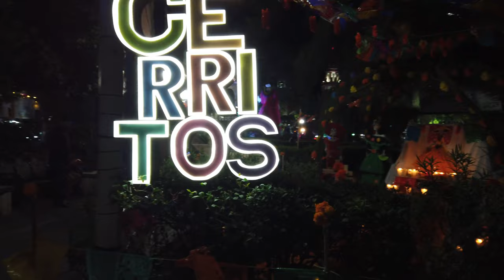Altares de Día de Muertos en la plaza de Cerritos previo a Día de Muertos 2023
Así se vivió la noche del 31 de octubre en la plaza de Cerritos, San Luis Potosí por la noche, previo a día de muertos de este año 2023.